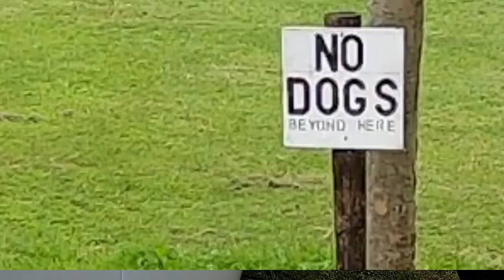Fudge and Treacle's Motorhome adventures - title preview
A preview of the title sequence for our forthcoming Vlog

Produced with CyberLink PowerDirector 16 music: Let Me in by Alex Stoner